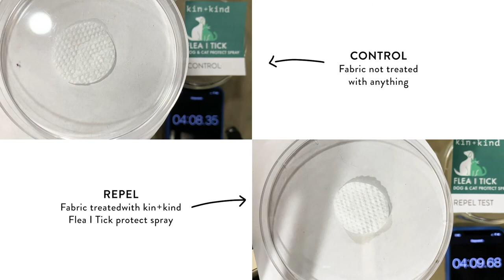Repel test on live tick with kin+kind Flea|Tick Spray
Hypothesis: Tick will run away from the fabric treated with kin+kind Flea|Tick Protect Spray quicker than a non-treated fabric.